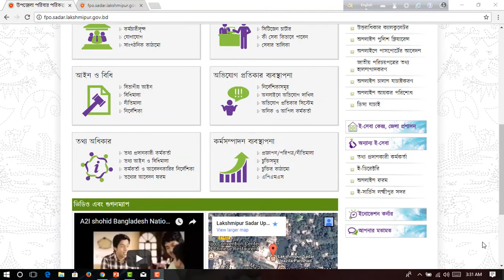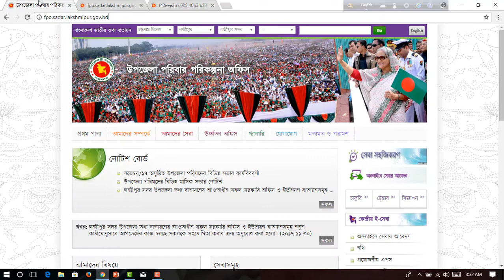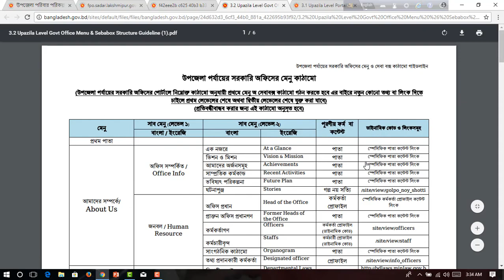NPF Guideline introduction